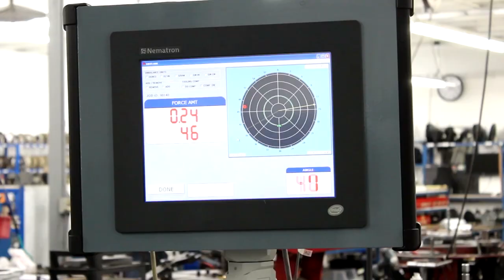Clutch Masters Introduction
Clutch Masters

High Technology Makes the Difference
Historically, high performance clutches have been a compromise. While improving holding or clamping pressure, manufacturers nearly always increase pedal pressure to an uncomfortable point, especially for stop-and-go traffic.

Besides drivability concerns, additional pedal pressure can adversely affect stock clutch linkage and cause premature thrust bearing wear, leading to missed shifts, damaged clutch components and even engine destruction.

Today, thanks to Clutch Masters, increased holding pressure does not necessarily mean increased pedal pressure and the problems that can accompany it. By re-engineering the leverage or fulcrum point on the pressure plate through their Hi-Leveragetm technique, Clutch Masters has increased clamping power, often without changing pedal pressure.

Excessively increased pedal pressure, as found in many of today's traditional high performance clutches, places an unsafe amount of pressure on the delicate crankshaft thrust bearing found in most of today's sport compact automobiles. Placing undue stress on the thrust bearing typically causes the bearing to wear prematurely or fail altogether. This failure can lead to catastrophic internal engine damage.

A clutch, simply put, is a friction device that disengages and engages the engine from the transmission to allow for transition from motionless to movement and for gear changes. For street applications a smooth transition of power is essential while still being able to transfer all the power of the engine to the transmission. As power output of engines increase and demands on clutches become greater - for example high performance street or racing cars - the holding and clamping capacity of a clutch also must increase. This is where Clutch Masters' innovative engineering comes into play.